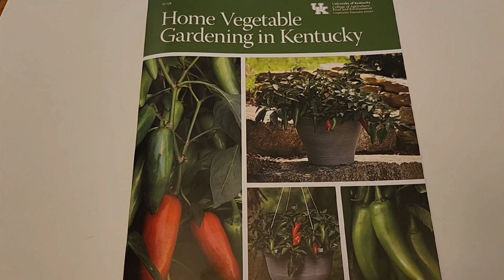God Winks & Candy Onions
An early 2024 garden season blessing and putting the first veggie in this year's garden.